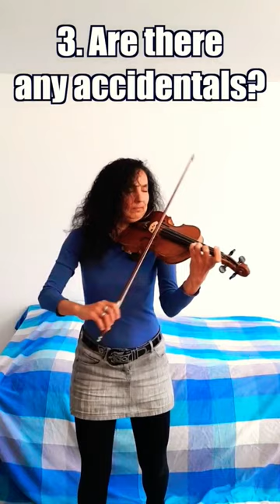Guess The Song By The Violin Cover 🎻 Music Quiz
Do you remember this song?